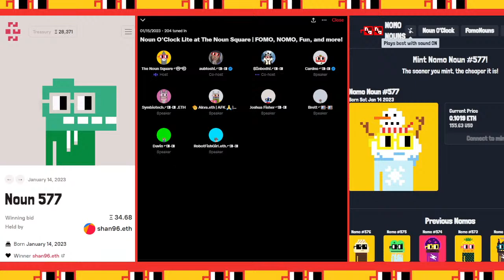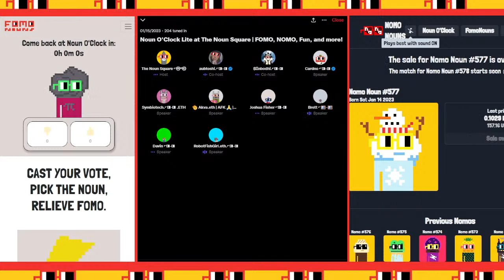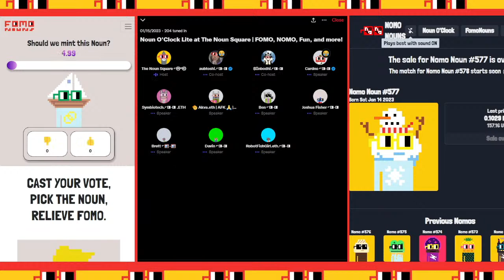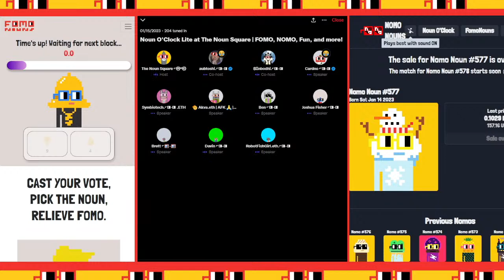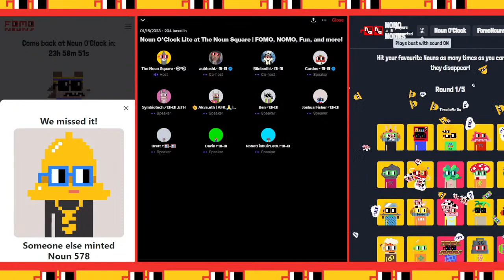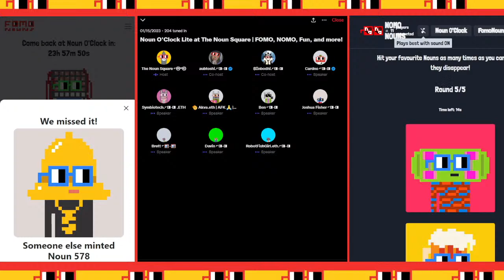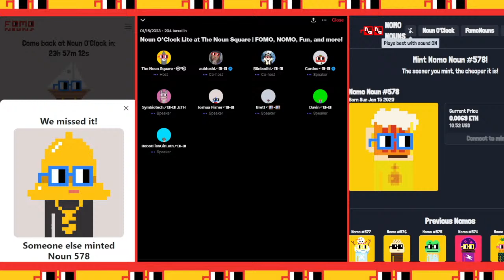Noun O'Clock Lite at The Noun Square | FOMO, NOMO, Fun, and more!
Join The Noun Square team to watch the end of the NounsDAO auction, play fomonouns and help mint the next Noun on NounOClock @thenounsquare while we talk with our guest!